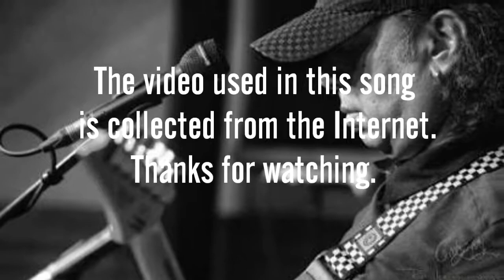Abar Hobe Dekha By Ayub Bacchu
Famous song by LRB